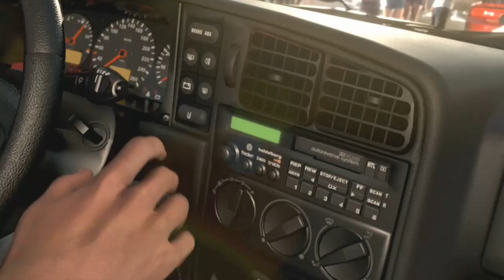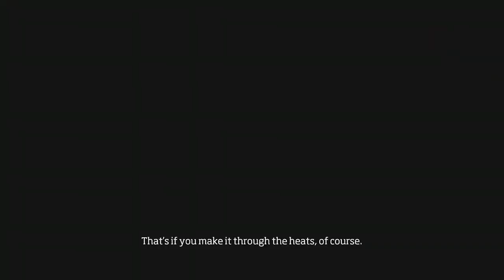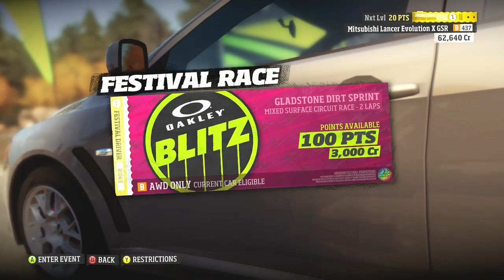Forza Horizon 1 Can you beat the game spending no CR